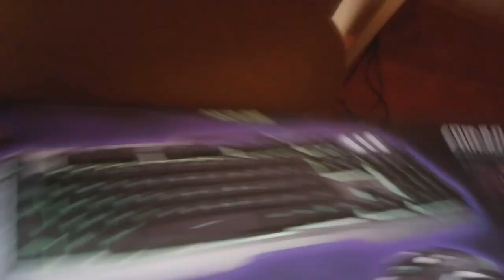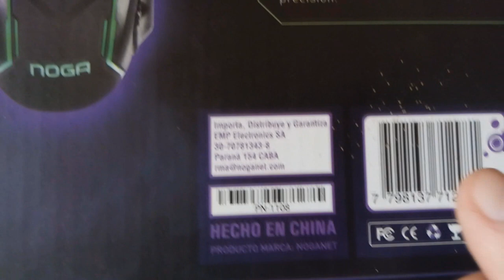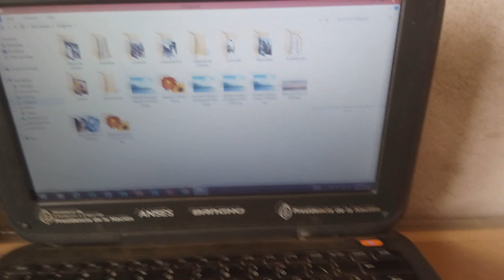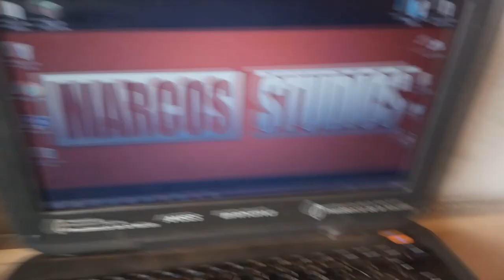Compre EL COMBO GAMER mas barato de Mercado Libre😄Y te muestro si funciona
Hola, en este video haremos un Unboxing y analisis😲 sobre las funciones de este 🎮Teclado+mouse Combo Gamer Noga Nkb-96 Retroiluminado. Sus funciones y si vale la pena comprarlo.

💚DEJA TU 👍👍👍

Quedarse al final del video por qu analizamos el, BLISTER, TECLADO Y MOUSE, Y PREGUNTAS FRECENTES DE ESTE COMBO.

Soy MARCOS STUDIOS Hasta el proximo video.